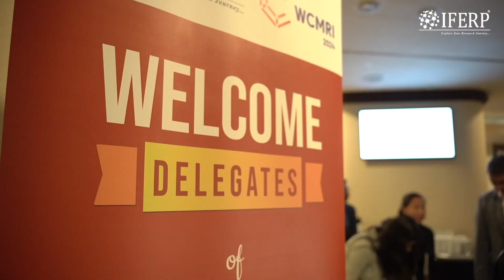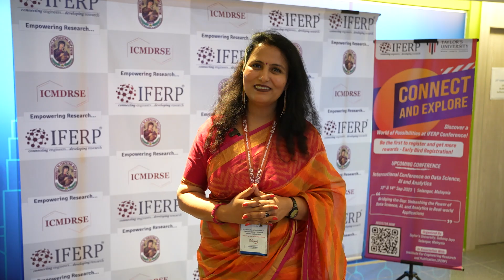WCMRI 2025 | Hybrid Conference in Singapore on 17th-18th July, 2025!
🚀 BIG ANNOUNCEMENT! 🌎🔬

Get ready for the 4th World Conference on Multidisciplinary Research & Innovation (WCMRI-2025)! 🎉

📅 Date: 24th-25th July 2025 (updated)
📍 Venue: Furama RiverFront, Singapore
💻 Mode: Hybrid (Join in-person or virtually!)
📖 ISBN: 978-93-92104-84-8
🎯 Theme: "Synergizing Science and Innovation for a Sustainable World"

✨ Be part of a global research movement! Connect with experts, present your findings, and explore groundbreaking innovations shaping a sustainable future! 🌱💡